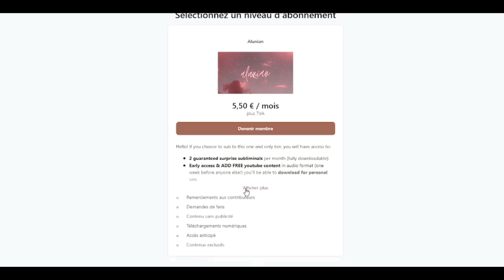Shifting Guided Meditation | The Cinns Method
Do not listen to this meditation while driving, or operating machinery.

The Cinn’s Method for reality shifting is a technique combining relaxed breathing, counting, affirmations, and description to focus your intent and reach your desired reality. This method is named after its creator, Cinnamon tea on Amino.